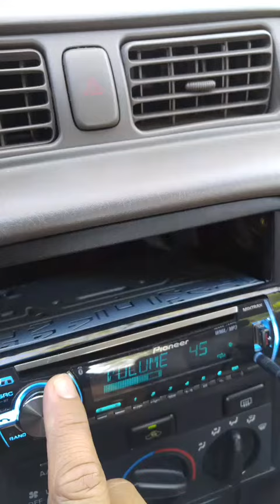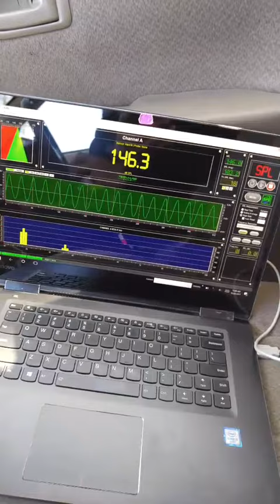146.3 on 18hz trunk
2 dark audio DKi 12s dvc 2ohms
soundigital sd3000 1ohm running @ 2ohms